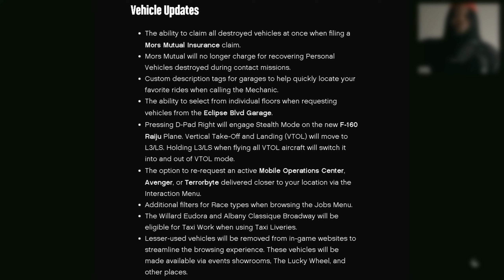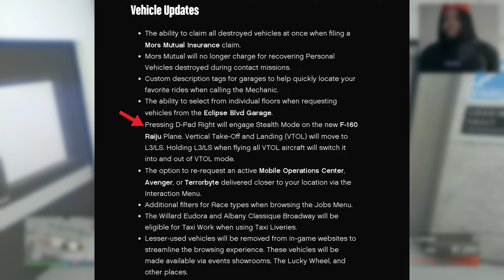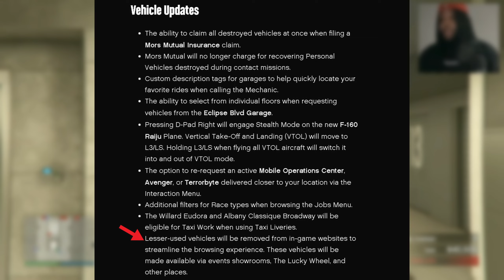GTA Online | Lazer and Orbital Cannon NERFED by Rockstar! Increased Payout Changes & More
New Details about the GTA Online: San Andreas Mercenaries DLC featuring nerfs to Orbital Cannon, Laser Jet, and More DLC releases June 13, 2023!

Want to play Sometimes? Add me:
➤PSN: NotALMIGHTyJoJo3
➤Xbox Gamertag: ALMIGHTyJoJo3